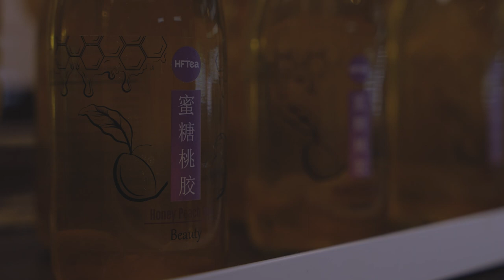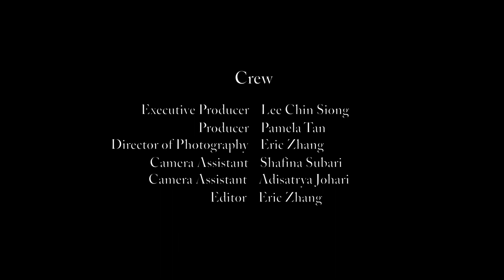Philosophy behind herbal tea : short film about HFTea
There is a heart behind every herb.
A tea good enough for her grandchildren.
Watch out for post credit scenes !